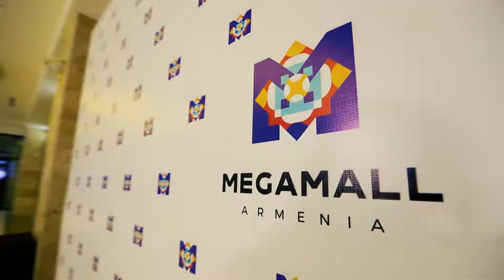New Year Fashion Show - PolinCity Armenia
Ամանորյա նորաձևության ցուցադրություն - PolinCity Armenia

The exhibition took place in Megamall Armenia.